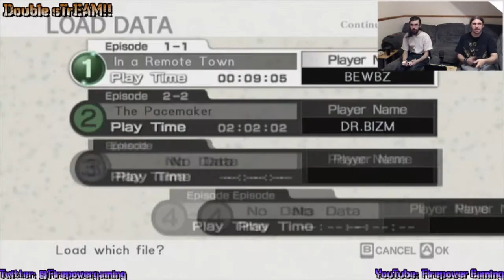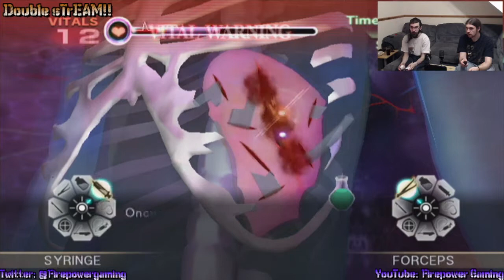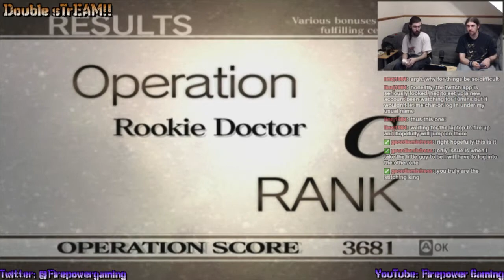Double sTrEAM!: Trauma Center - New Blood #2-1 "Prepare to Defibrillate!!!"